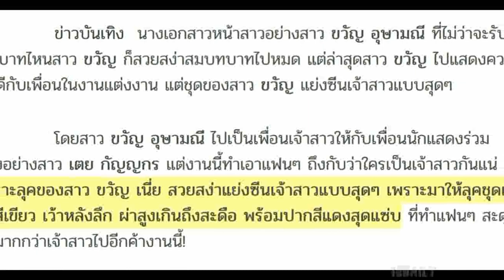ขวัญ อุษามณี แย่งซีนเจ้าสาว ใส่ชุดเว้าหลัง ผ่าลึก ไปงานแต่งเพื่อนร่วมช่อง แต่งานนี้ได้ซีนคนเดียว!